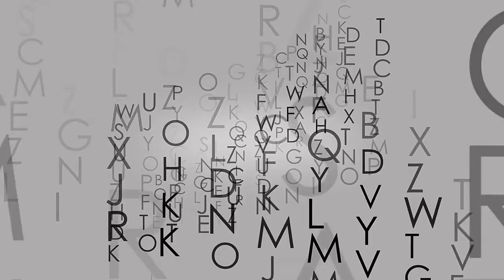No copyright alphabet letters animation video HD | black screen video free download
Hai guys this is _TECH CREATIONS _
 💜🧡""TECH CREATIONS ""❤️💙

""Friends Please Support this Channel 🙏🙏""

**This Channel provider's **

 👉👉Kinemaster Editing Templates
 👉👉Wedding Invitation Templates
👉👉Birthday Templates
 👉👉Background Video Effects
👉👉How to edit kinemaster videos

 if any problem on this video please contact🙏🙏

This Channel Does Not Promote or Encourage Any Illegal Activities.All Content provided by this channel is meant for Entertainment and Educational

Copy Right Notice : Used a section 107 of the copy right act 1976,If you upload a video on YouTube without having the permission of the owner, you have infringed on someone else’s right. Point blank period.